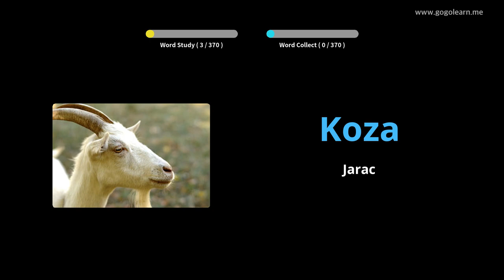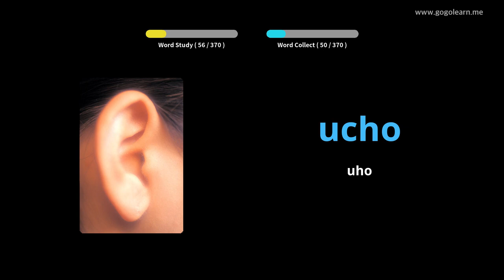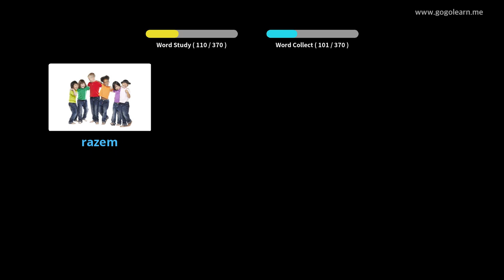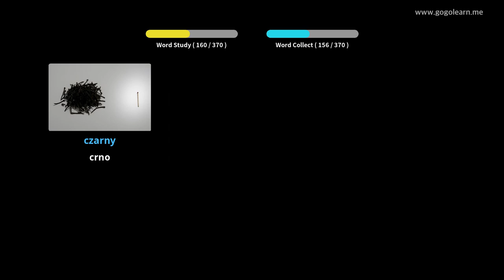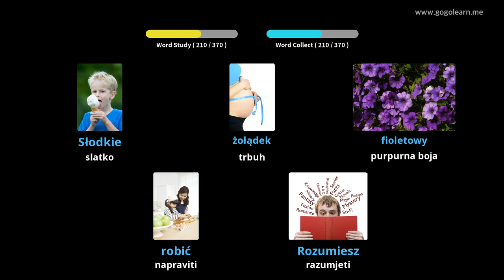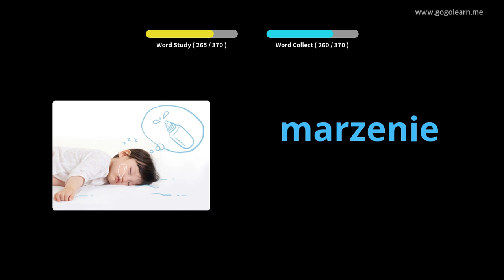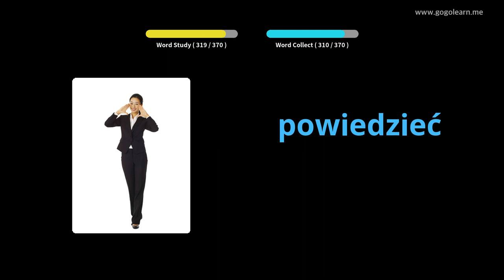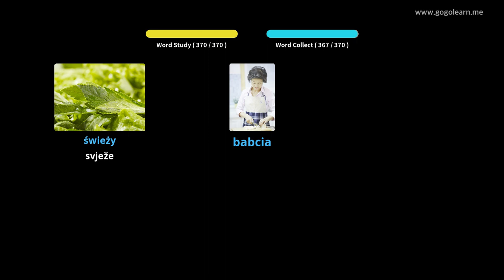Poljski vokabular Osnovna djeca | Golearn